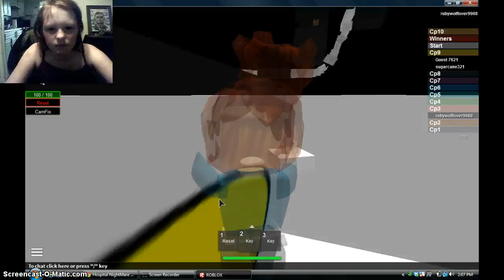HOSPIAL NIGHTMARE 3 OMG ITS THE GRUDGE!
Welcoe to part 2! at least i made it out of cp3... Now we face the GRUDGE!